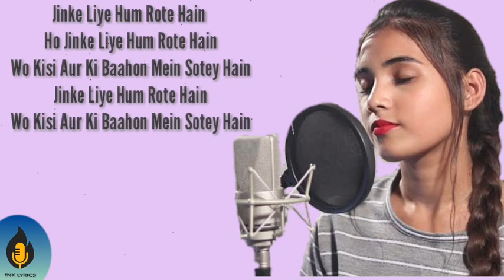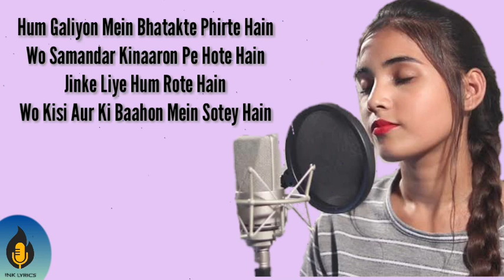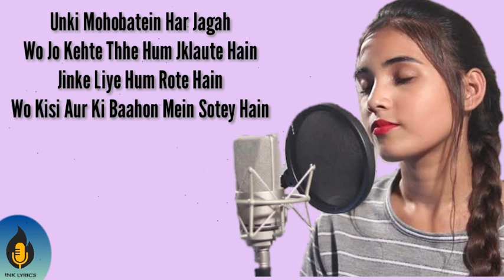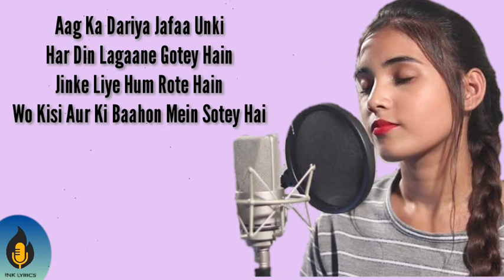Jinke Liye - Aish | Lyrics | Cover | Neha Kakkar ft Jaani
Jinke Liye - Aish Cover
Jinke Liye - Aish Lyrics

*      Original Song Credits :
Singer - Neha Kakkar Feat. Jaani
Composer and Lyrics - Jaani
 Film By - Arvindr Khaira
Mix and master: Gurjinder Guri & Akaash Bambar
Female Model - Siddhi Ahuja
 Casting for Female Model: Vivek Gautam Creative Director and Steadicam operator:- Amaninder Singh (Nonu) Assistant Directors:- Sukhman Sukhu, Satnam Singh Dop:- Anurag Solanki Action Director:- Bunty Line Producer- Satish Kakade Art director- Akhilesh Jaani Costume:- Mayur Jaani styling: obsession by Mayur Neha Costumes:- Sugandha Sood Editor:- Zipsi Colorist:- Adolf D’Souza BTS - Md Rashid Iqbal Poster shoot - Kirandeep Photograph